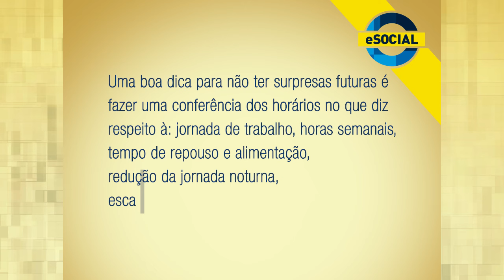eSocial - S-1050 Tabela de Horários / Turnos de Trabalho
Metadados
eSocial - S-1050 Tabela de Horários / Turnos de Trabalho, com Marta Pierina Verona - Consultora de Aplicação da Metadados. - 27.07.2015

OBS: Para melhorar a qualidade de visualização deste vídeo clique na \"engrenagem - detalhes\", na opção \"qualidade\" aumente para 480p ou 720p.